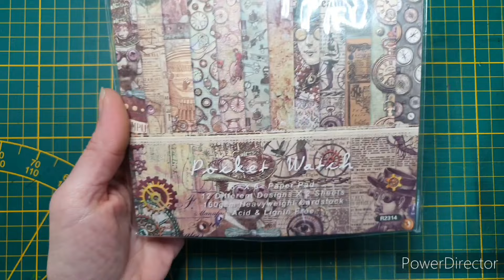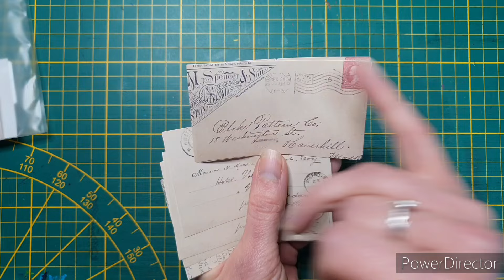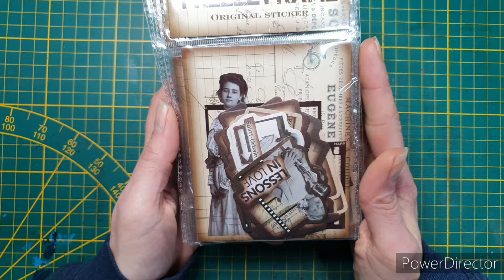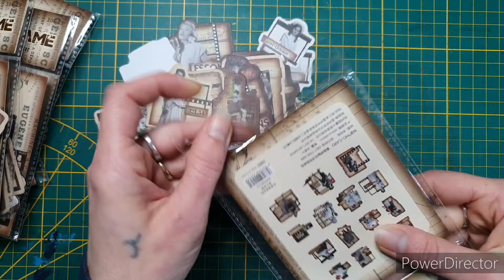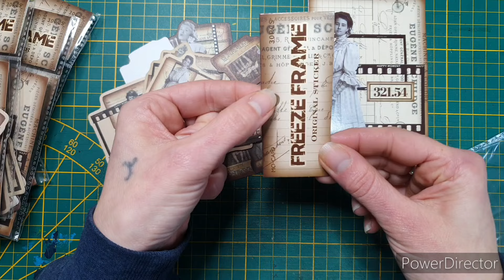Unboxing Beebeecraft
Je vous retrouve pour une nouvelle collaboration avec la boutique Beebeecraft. On se retrouve en vidéo pour découvrir ma sélection de produit 😃

Produit que j utilise:

↪ Gesso noir
↪Gesso clear (transparent)
↪ Gel medium Matte
↪Bic Airtline waterproof
↪ Posca blanc 0.7 (marqueur de peinture)
↪Pochette de 10 Posca (marqueur de peinture)
↪ Uni-ball UM doré
↪ Pochoir aliexpress "chiffres"
↪ Peinture ranger dylusions "funky fuchsia"
↪encre Archival Plum
* Encre Archival Cobalt:
* Encre Archival Aquamarine:
↪Encre en spray Lindy's : Autumn Maple Crimson